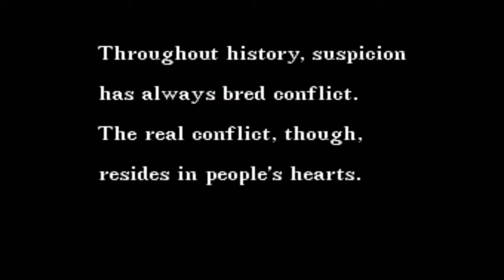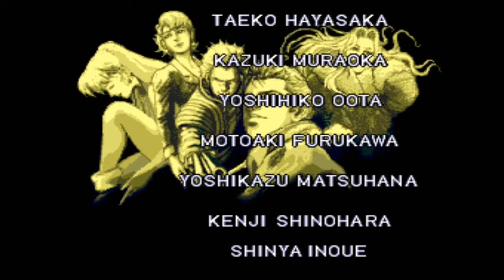Let's Play Snatcher (Sega CD - Blind), Part 29 of 29: Later, Kid! [FINAL EPISODE]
(Part 3 of 3) The end! Plus a surprise appearance by a familiar product. After the credits, some bonus videophone calls.